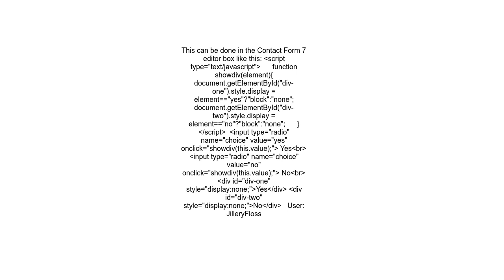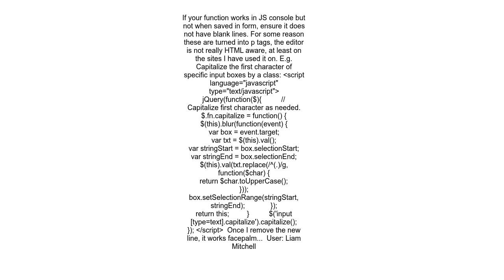How to add custom javascript function in contact form 7 Wordpress